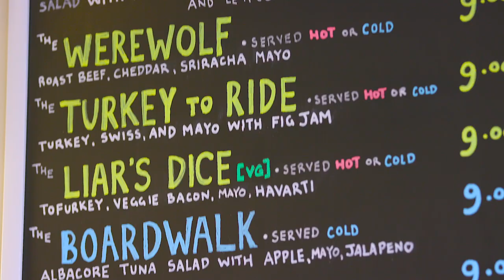Lords of Waterdeep Board Game Strategy Playthrough Series: Part One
Allison, Jackie, and Mackenzie play the board game Lords of Waterdeep with the Skullport expansion in this two-part series.

Lords of Waterdeep is designed by Peter Lee and Rodney Thompson and published by Wizards of the Coast.
Video produced by: Jacqueline Chao and An Artist's Pride
Music composed by: Nathan Tharp